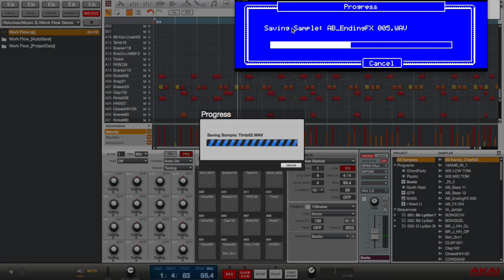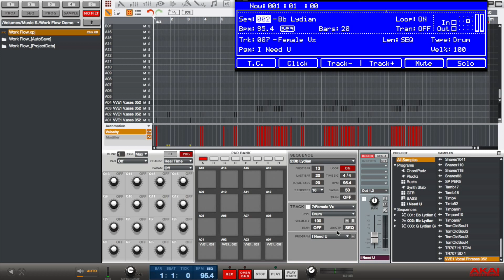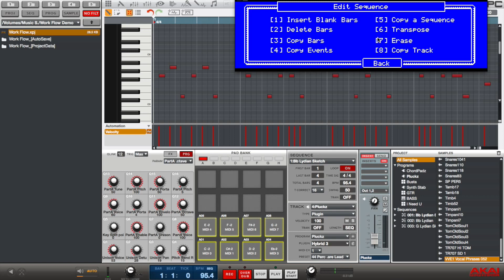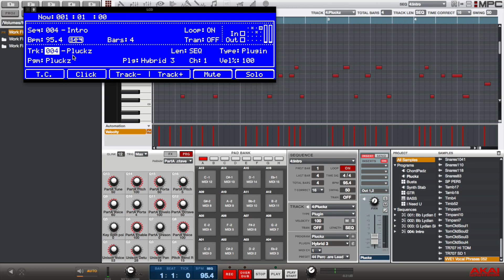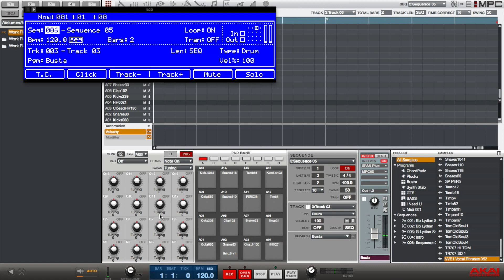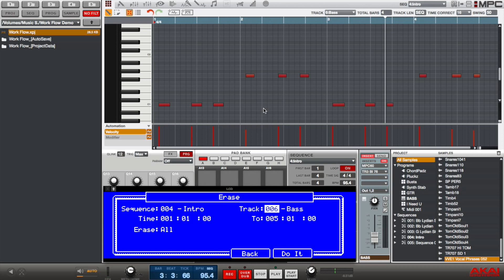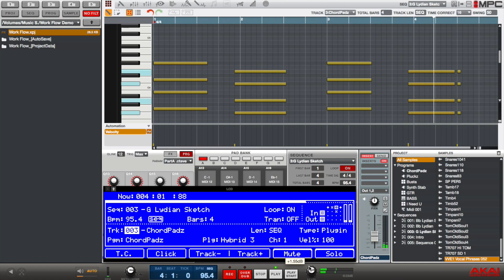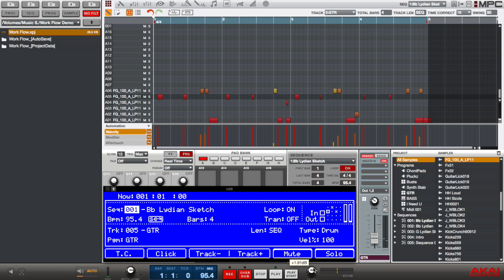MPC Software: Better Workflow & Consistency for your Sessions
Vastly improve your workflow and the integrity of your music sequences within the MPC Software.

Feel Free to skip to the 2:00 & or 3:00 marks to dive right into the lesson. This tutorial was filmed by a fellow user of the purchased  MPC software for the purposes of education using original composition, arrangement and performances or samples that were accessible via sample packs intended for this type of purpose

You will Learn:

*The concept of organizing your instrumentation via labeling or naming

*Approaching a "start from scratch" session utilizing the "pad assign" to identify the key and or scale you would like to work in

*How to expand your sketch or ideas without sacrificing the integrity of your original instrumentation and arrangement

*Efficiently utilize the sequence edit - copy a sequence function to explore the potential of your music

*Efficiently utilize the erase function to clear only midi events to experiment or expand on your musical ideas, creating a fail safe platform for your sessions

*Emphasis on organizing and naming your tracks and programs for the sake of continuity within ALL of your sequences if you so choose.

*A practice that can prevent Multi tracks errors on mix down when finished with music production for the sake of sharing, further processing, publishing, etc.

Upon applying this lesson, in theory one should be able to progress through a music making process within the MPC  software while maintaining control over the continuity or consistency of the session.

I sincerely hope this answers any questions for people that desire to work with the MPC software although have struggled with the learning curve. Thank you for viewing.

Criticism of the content within this tutorial is welcomed although keep in mind this is my sole interpretation of my experience and knowledge utilizing the MPC Renaissance.

**Subtitles appear to be available. Annotations were made but appear to require an "embedded player"

Thank you for viewing my content. All of my current and future subscribers, please check out my artist channel